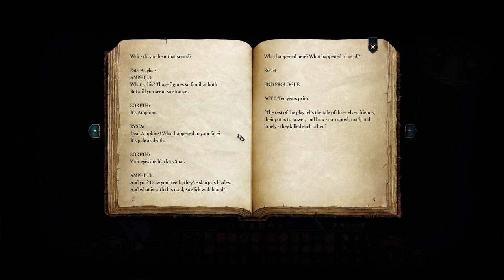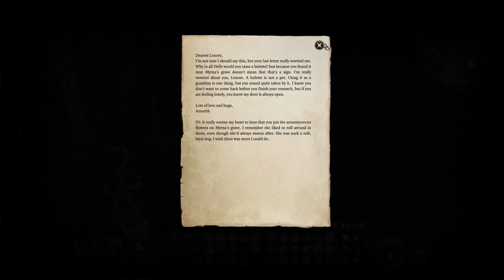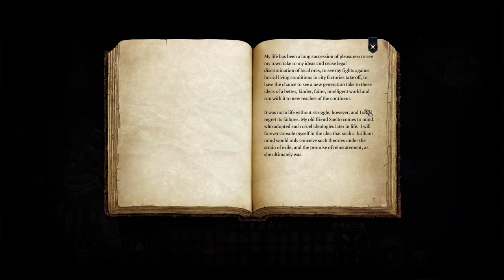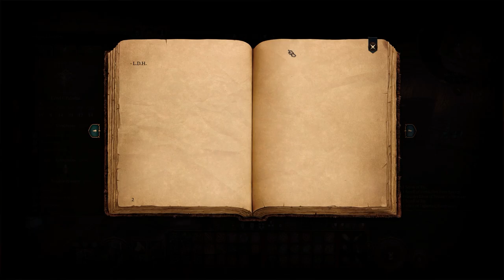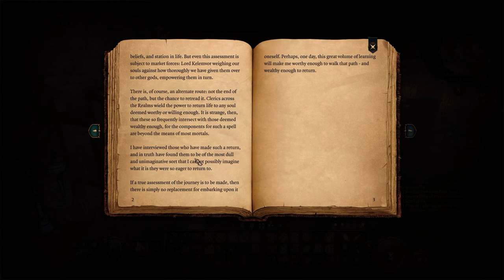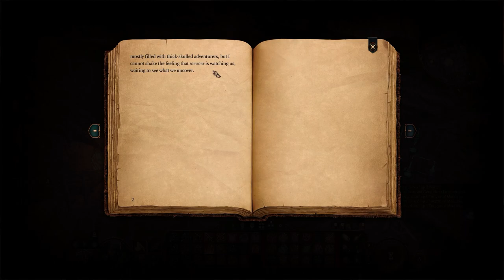Let's Play Baldur's Gate 3 [Part 57]: Poetic Robots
There is something very poignant about robots programmed to poetry. We do also get to hear more from La zel, and a gith story!